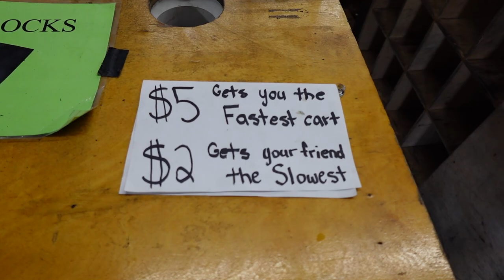Teaching tucker how to race @ Speed Factory; VLOG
In this short vlog, we take a trip to Speed Factory in Spartanburg, South Carolina, to teach him some racing technique.

We mostly worked on how to be more aggressive on track since it is always super easy to pass him!

We've still got some work to do but I think he learned a thing or two!

racing, kart racing, go kart racing, rental kart racing, speed factory, greenville, spartanburg, south carolina, indoor karting, indoor racing, motorsports, how to race, learn how to race, gopro, gopro footage, onboard, onboard footage, vlog